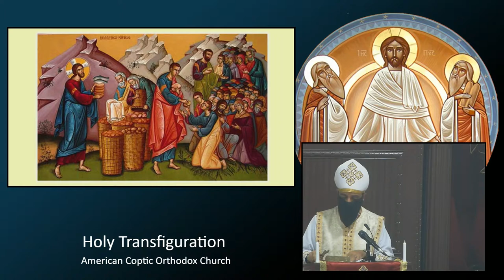2nd Sunday of Amshir - John 6:5-14 -- "Escape to the wilderness"